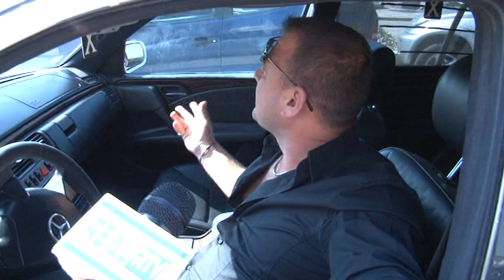PUNIMET GRI TE SHESHIT TE SKELES VLORE....REAL RTV